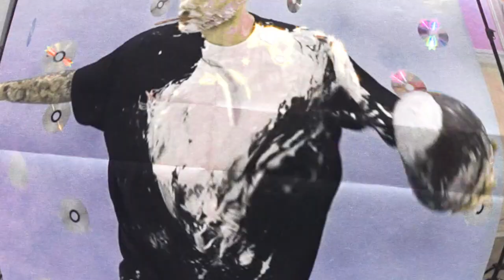Gas, Break, Pimp - [Goose Official Music Video]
2023 Im comin at you with videos. Fuck a budget, I do this shit in my kitchen. Seems thats only right since that is where it all started. Cool whip never looked so good. Antdawg on the beat that move ya feet, ya feel me. Gas, Break, Pimp.